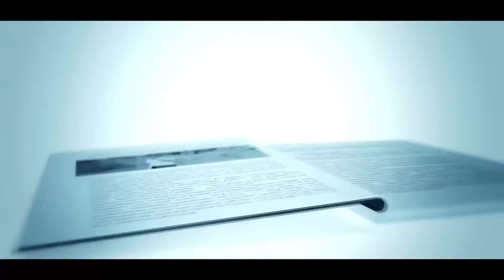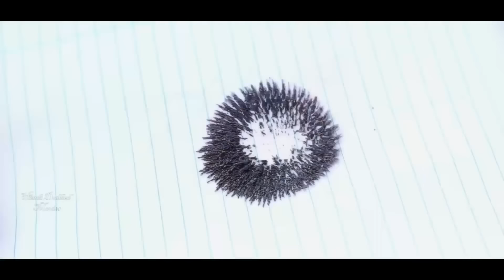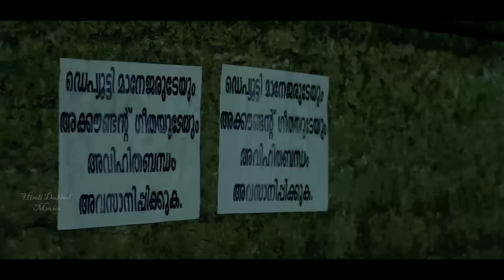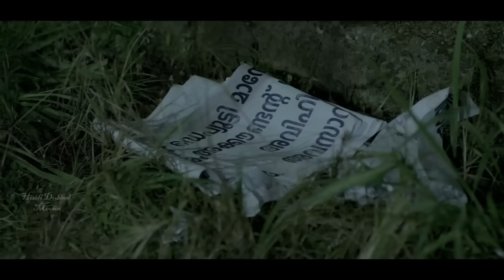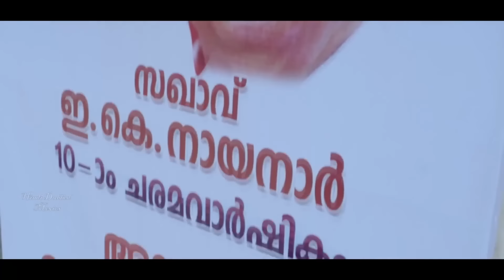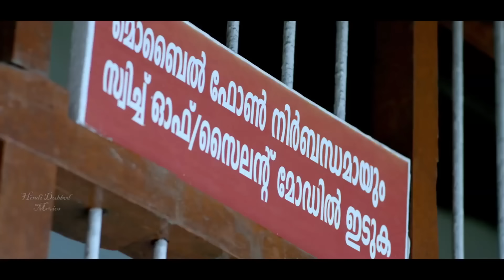Hindi Movie | Bollywood Movies | Best Hindi Movies